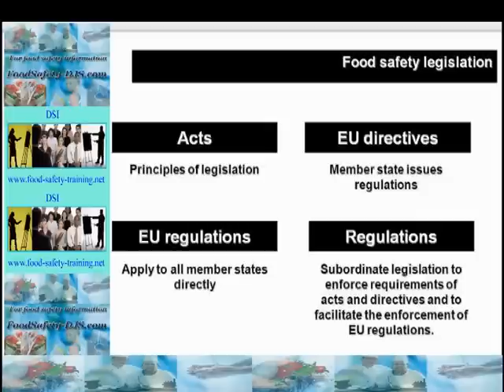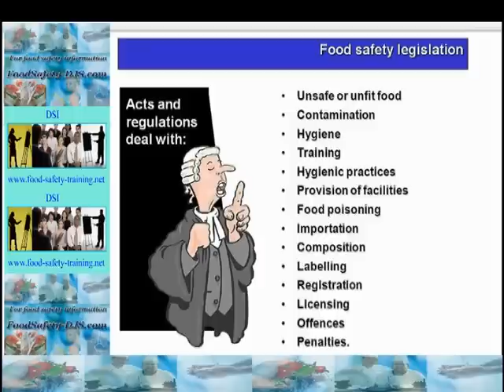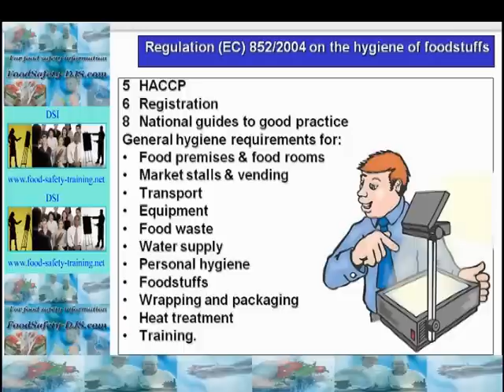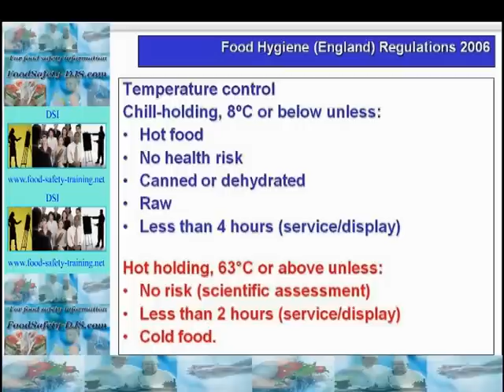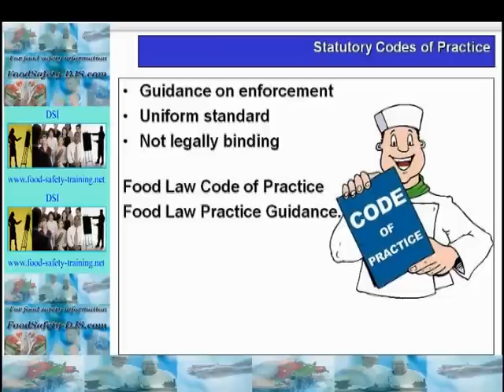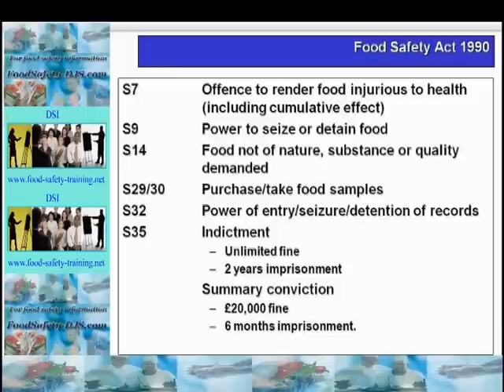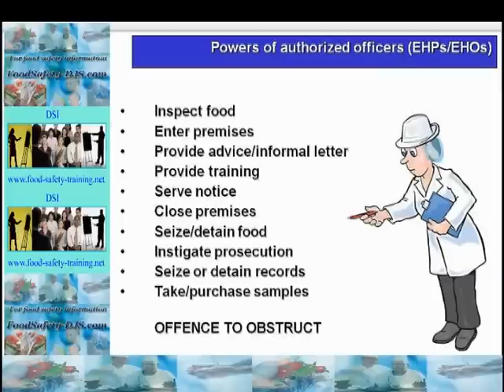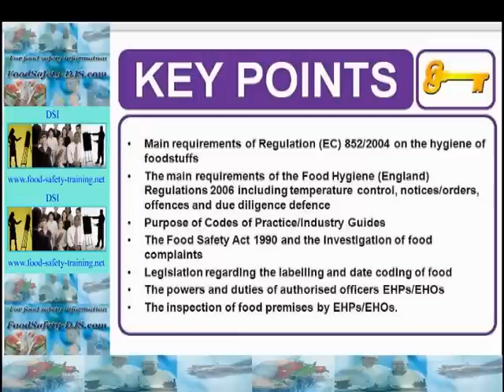Basic Food Hygiene Certificate - Video 17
The complete Level 4 Award in Managing Food Safety in Catering/Manufacturing, covering: An Introduction to Food Safety, Microbiology, Food Contamination and Control, Food Poisoning, Foodborne Disease, Personal Hygiene and Training, Food Hazards from Purchase to Serving, Food Spoilage and Preservation, Design and Construction of Food Premises and Equipment, Cleaning an Disinfection, Integrated Pest Management, Supervisory Management, Food Safety Legislation.